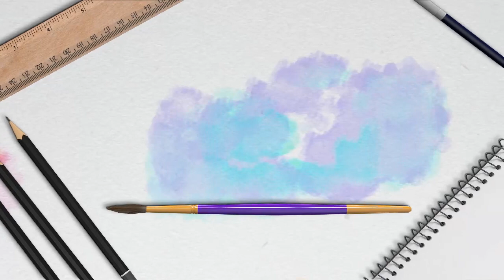SPECIAL STAGE 2 - Hush (JOY + TZUYU + YeonWoo + Mijoo + Sowon + JIHO) (REACTION)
JUICYFISH